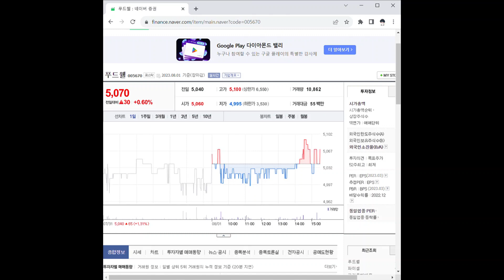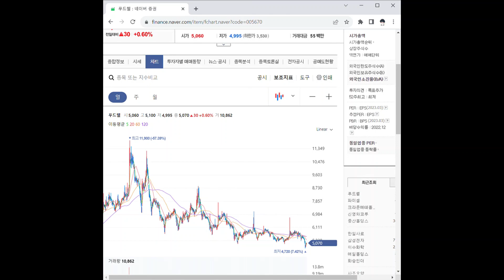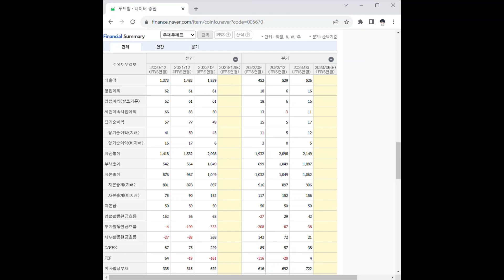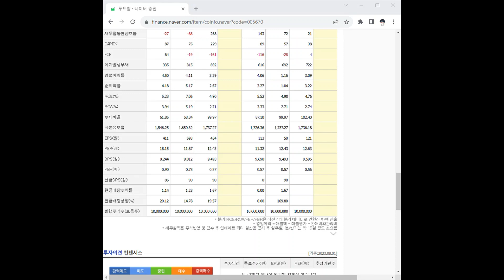005670푸드웰 주가 전망 및 차트 분석